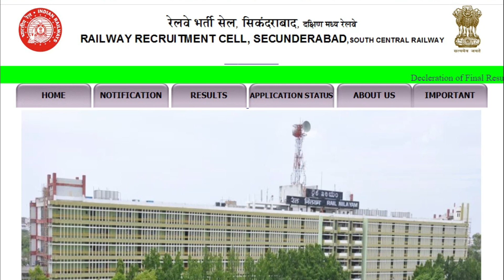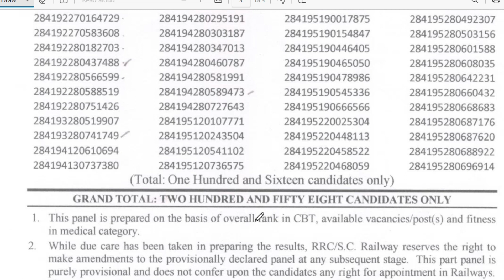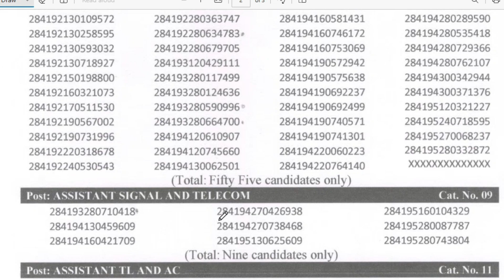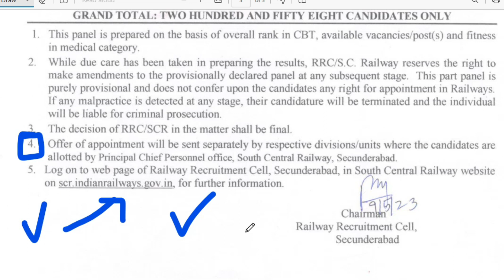Railway Group D : అధికారిక ప్రకటన మరి కుంత మందికి గుడ్‌న్యూస్